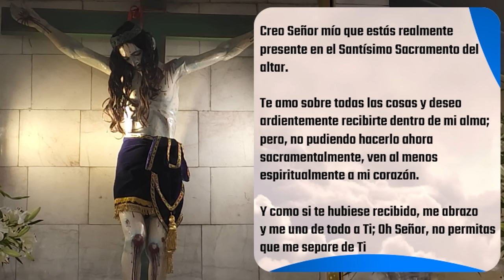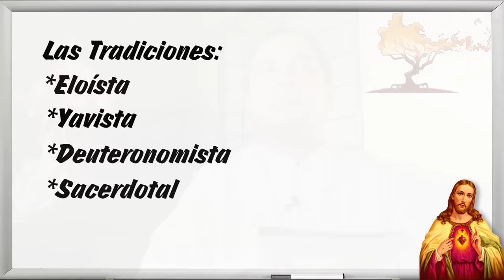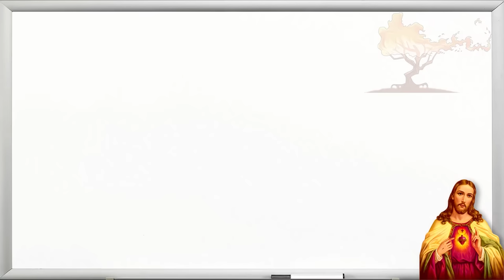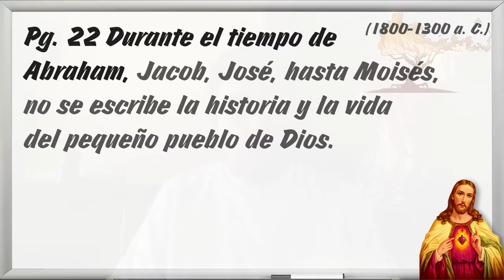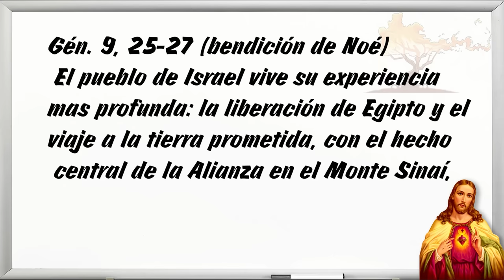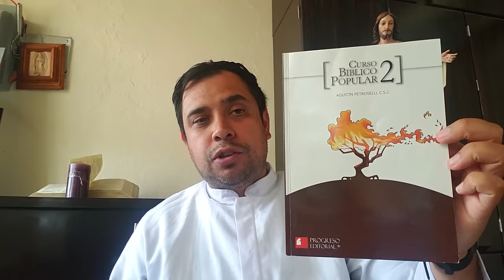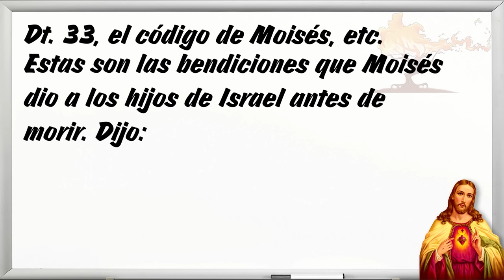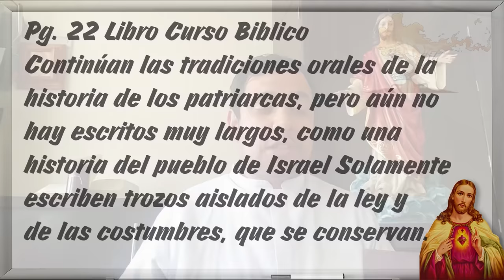✅ MISA DE HOY lunes 11 de Marzo 2024 - Padre Arturo Cornejo